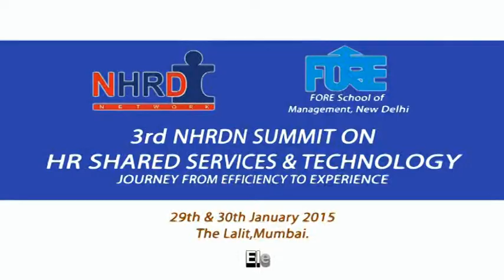Closing Session-P3- Launch of HRSS Study-Nation Summit on HRSS & Tech|Mumbai